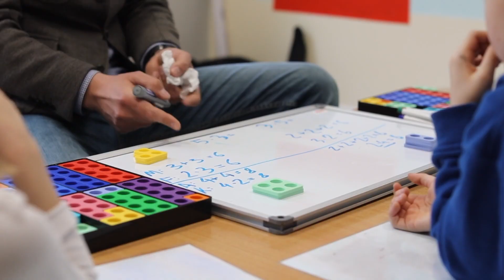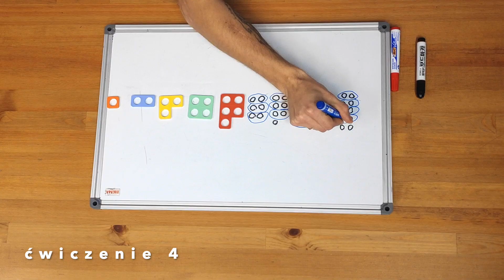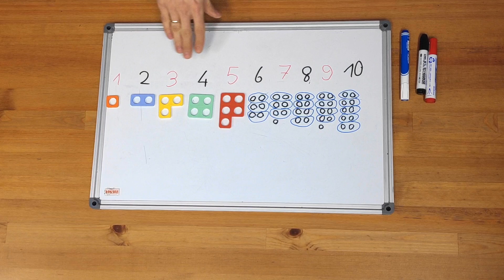Nauka liczb -parzyste i nieparzyste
Kreatywna matematyka dla dzieci. Zobaczcie jak uczyć dzieci matematyki!
Przybory do pracy:
- tablica lub kartka papieru
- mazaki
- kolorowe klocki

Ćwiczenie 1 0:36
- szukanie parzystych elementów na swoim ciele
Ćwiczenie 2 0:55
- łączenie klocków dwójkami
Ćwiczenie 3 1:11
- budowanie wieży z jednoczesnym przeliczeniem klocków
Ćwiczenie 4 1:37
- ułożenie klocków lub rysowanie kropek prezentujących liczby 1-10
- sprawdzanie np. za pomocą dwóch palców parzystości liczb
- wypisanie oddzielnymi kolorami liczb parzystych i nieparzystych
Ćwiczenie 5 3:26
- gra karciana ,,wojna”

Miłej zabawy!

Do zobaczenia!
zespół MATEMY